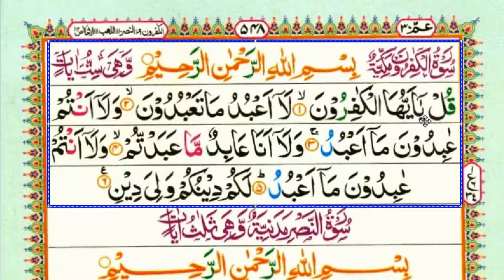SURAH KAFIROON Full tax With Word by Word ||QAF Official||URDU & HINDI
QAF Official
Note:
Older people
Young children
The Holy Quran
Prayers and important issues.
Everyone can contact to read👇👇👇👇👇👇
Links:
24) Everyone can Contact to learn the Qur'an